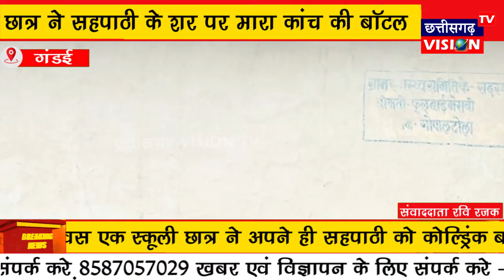Gandai: छात्र ने सहपाठी के शर पर मारा कांच की बॉटल || 01.09.2022 || CG Vision Tv